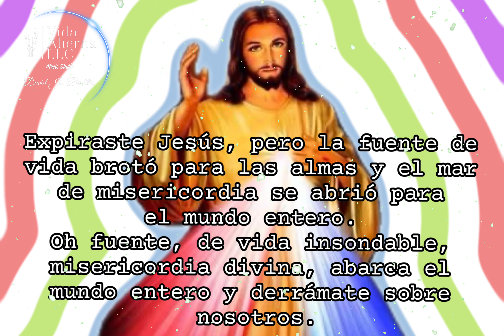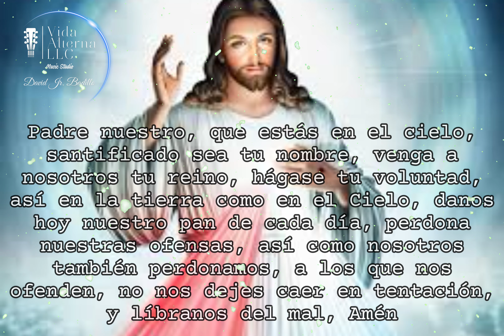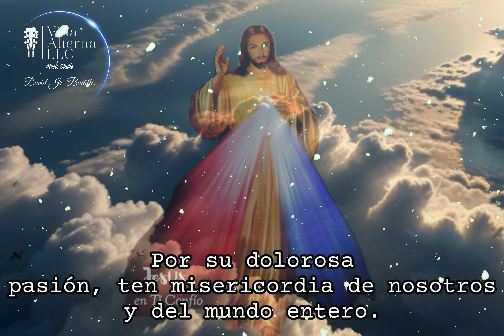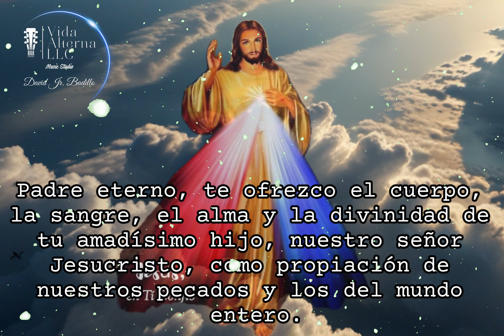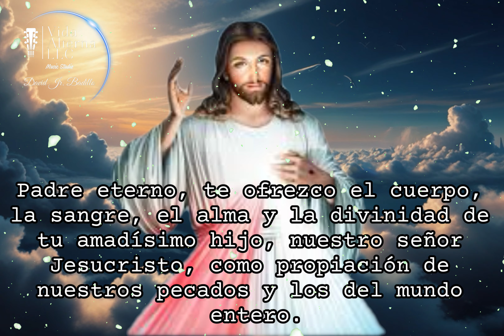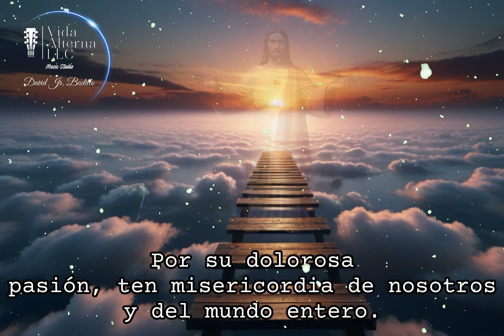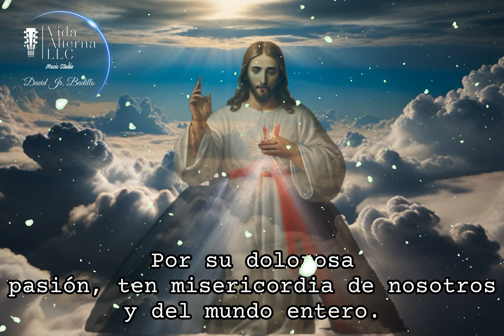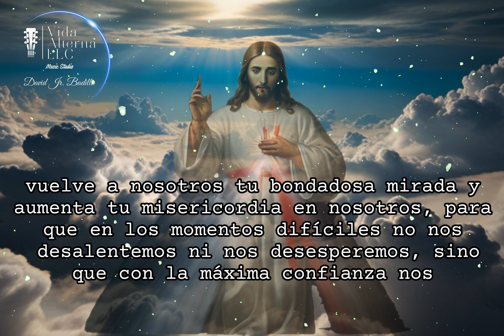CORONILLA LA DIVINA MISERICORDIA HOY MIERCOLES 17 DE JULIO DE 2024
SOY PEREGRINO UNPLUGGED//EL CONCIERTO EN VIVO
7 de Septiembre de 2024 6:30 pm Tampa, Florida

USA ESTE LINK PARA HACER TU DONATIVO A LA FUNDACION PARA  LOS MAS POBRE Y DEAMBULANTES, SIN IMPORTAR CUAN POCO CREAS QUE SEA PUEDE HACER LA DIFERENCIA.

Coronilla de la Divina misericordia. Estan invitados hoy y todos los días, para acompañarnos en el rezo de la Coronilla a la Divina Misericordia. Jesús quiere derramar gracias abundantes sobre nosotros, quiere hacernos sentir su Divina Misericordia. Gracias a ella podemos levantarnos de nuestros tropiezos cada día, y su misericordia siempre nos alcanza. No hay pecado mayor que la Misericordia de Dios no pueda superar y sobreabundar. Deja que su misericordia te arrope en todos los aspectos de tú vida. Tienes un compromiso todos los Días, aquí; CORONILLA A LA MISERICORDIA. Produce Vida Alterna LLC. Busca nuestros conciertos musicales para este 2024, aquí en la ciudad de Tampa Bay.